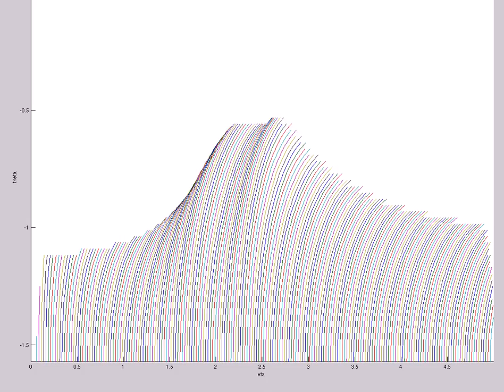Trapped Surface Structure (A=-3,s0=1,etamax=5,200X60,t=77,mix)